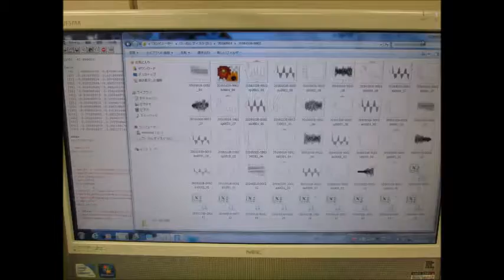小型超音波振動子によるメガヘルツの超音波制御 ultrasonic-labo